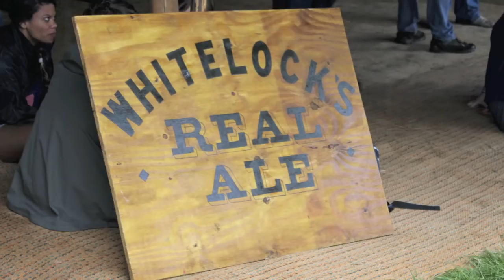MM @ BEACONS FESTIVAL 2012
We had an amazing weekend at Skipton's Beacons festival. Top notch music, atmosphere and people.

For more coverage on the event and for more awesome music

For info on next year's festival visit - greetingsfrombeacons.com